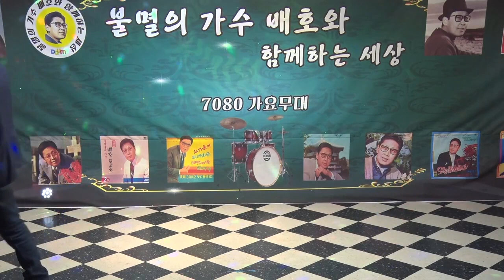정진열 나는통곡한다 등 2곡 연속듣기/가요초대석/7080가요무대/2021. 2. 18 /010- 5071- 8773(석양)KTTV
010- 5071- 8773(석양)KTTV